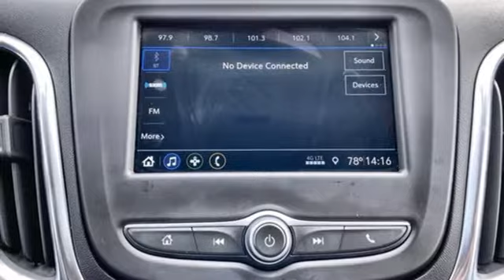Used 2019 Chevrolet Equinox Freeland MI Midland, MI #527524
Year: 2019
Make: Chevrolet
Model: Equinox
Trim: LT
Engine: 1.5L DOHC
Transmission: 6-Speed Automatic Electronic with Overdrive
Color: Blue
Interior: jet black
Mileage: 21750
Stock #: 527524
VIN: 3GNAXUEV6KS527524
AWD. Certified. Priced below KBB Fair Purchase Price! Odometer is 1720 miles below market average!brbrKinetic Blue Metallic 2019 Chevrolet Equinox LT 1LT AWD 6-Speed Automatic Electronic with Overdrive 1.5L DOHC 25/30 City/Highway MPGbrbrCertification Program Details: Type your description herebrbrAwards:br * JD Power Initial Quality Study * 2019 KBB.com 10 Best SUVs Under $30,000

Thank you for visiting Burt Watson Chevrolet serving the greater Freeland, MI area. Our goal is to make your car buying experience the best possible with great prices and service. Burt Watson Chevrolet’s virtual dealership offers a wide variety of new and used cars, Chevrolet incentives, service specials, and Chevrolet parts savings. Conveniently located in Freeland, MI we are just a short drive from Midland, MI and Saginaw, MI.